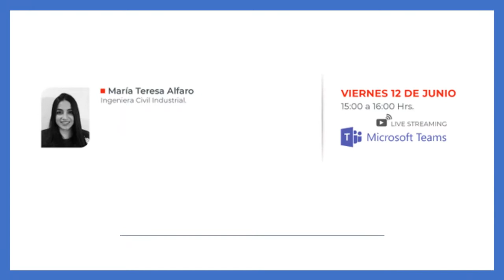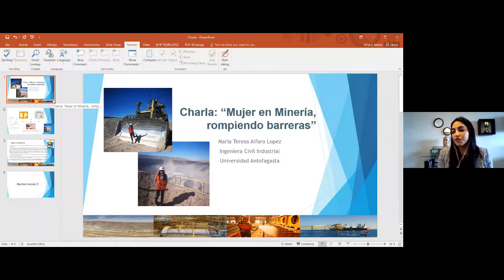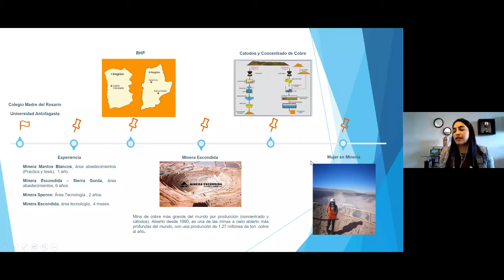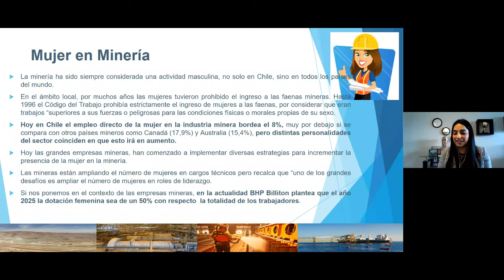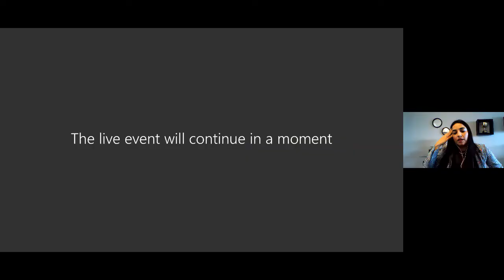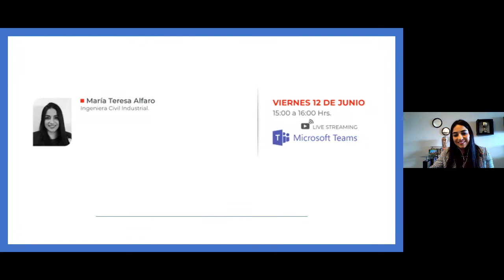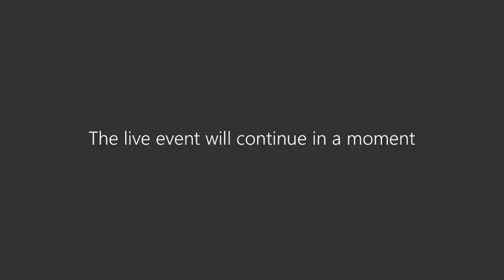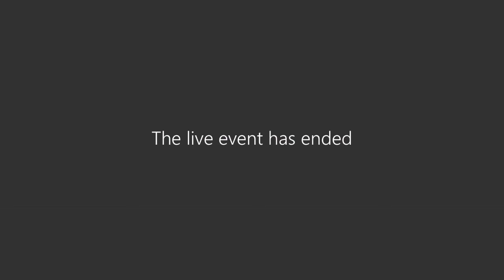Ciclo "Mujeres en Ingeniería": María Teresa Alfaro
«El rol de las mujeres en la ingeniería y su impacto  en la productividad de la industria y en la eficiencia del sector público» el nombre del ciclo de charlas organizado por la carrera de Ingeniería Civil Industrial en Temuco , a la que  futuros profesionales y estudiantes de enseñanza media pudieron acceder desde diferentes puntos del país a una transmisión vía streaming.

En este ciclo participaron María Teresa Alfaro López, ingeniera civil industrial, actualmente trabajando en Minera Escondida; Barbarita Lara , ingeniera informática reconocida por MIT como una de las mejores innovadoras menores de 35 años y Chilena Innovadora en 2018; y  Daniela Quintana, ingeniera en construcción, actual directora de carrera Ingeniería en Construcción U. Autónoma, sede Temuco.